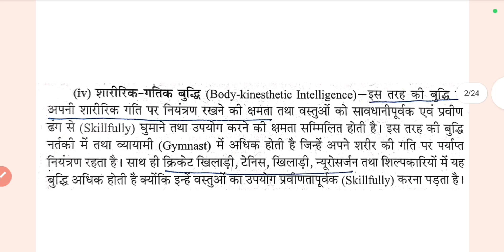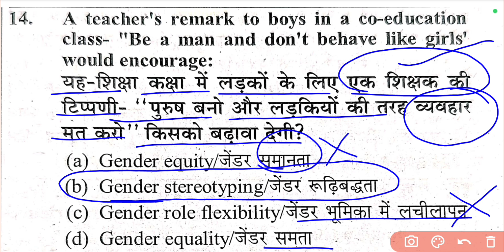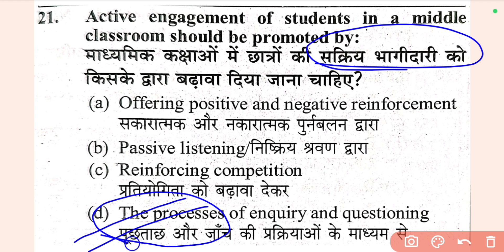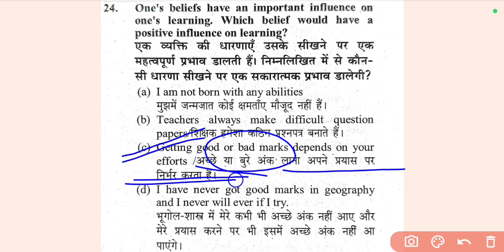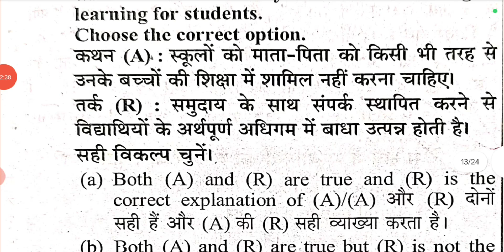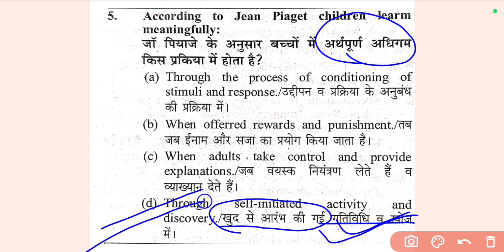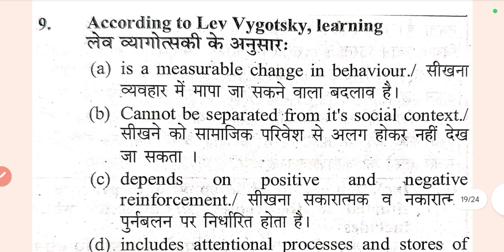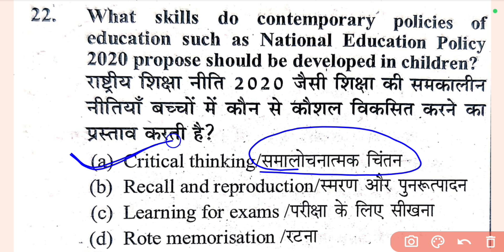CDP Special💥Class - 02 | CDP Full Marks 30/30 Series | by S.P. Singh